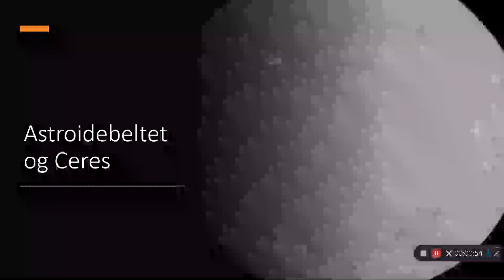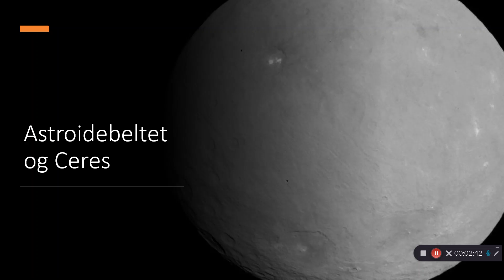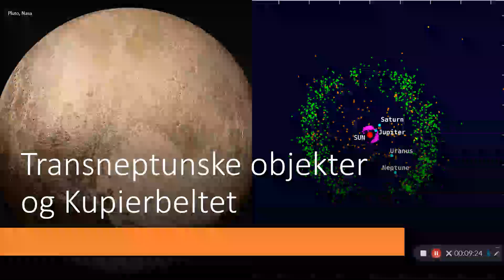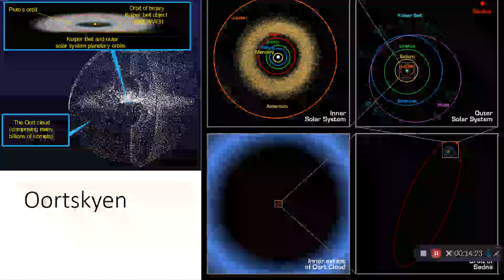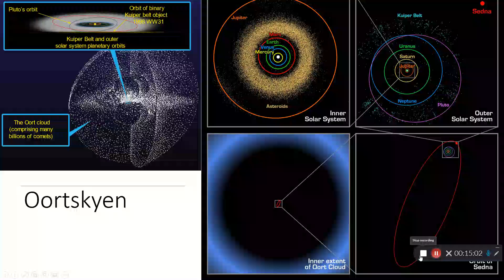Romfysikk – solsystemet – smått og interessant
En film om ting som er smått og interessant i vårt solsystem.